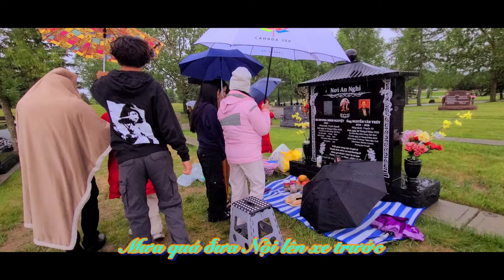Đi tảo mộ Father's day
Nhân ngày Father's day di tảo mộ Ba lại bị mưa dầm dề ...